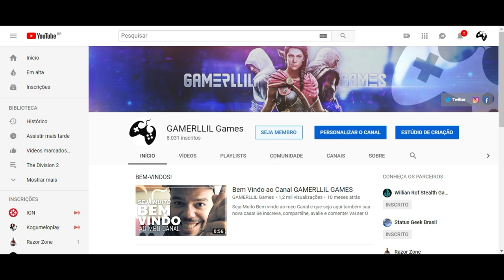DEVIL MAY CRY 5 - #2 [PS4 PRO Playthrough 1080p]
Fala Fiotes!
Bem vindos!

Kallil Augusto